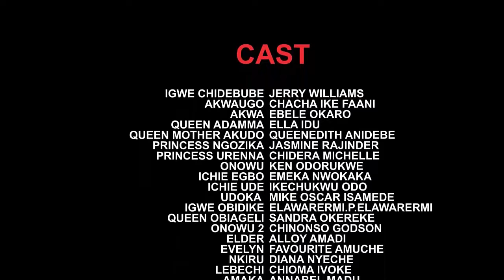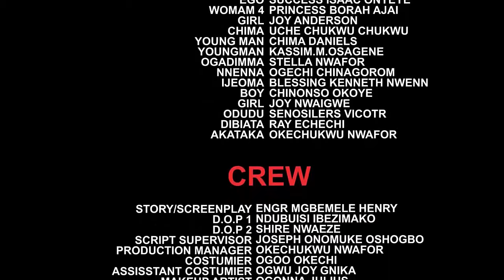ROYAL TYRANT COMPLETE SEASON 13-20 (Blockbuster Movie) Chacha Eke /jerry Willams 2022 Latest Movie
After king Obidike's promise to divide his kingdom and give one part to whoever that heals him, things started happening as the healer became pregnant. Anarchy overtook the kingdom as strange things started happening in the palace. Watch as events unfold.

STARRING: Jerry Williams, Chacha Eke, Ebele Okaro, Ella Idu, Queenedith Anidebe, Jasmine Rajinda, Chidera Michelle, Sandra Okereke, Mike Oscar Isamede
PRODUCED BY: Uwakwe E. Egbo
DIRECTED BY: Engr. Mgbmele Henry (DGN)
COMPANY: Wazico Movies.
YEAR: 2022